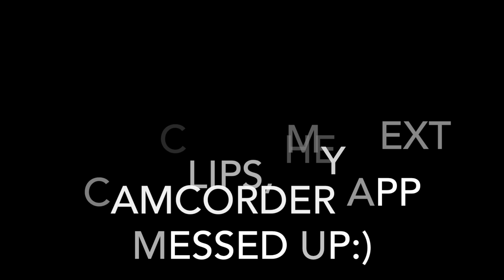United Way Vlog - High School Musical (RMSS)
Hello!! Here is a video of RMSS preparing / getting ready / at United Way challenge. Thank you to everyone who came out to raise money for the foundation, we managed to raise a total of $2,500!